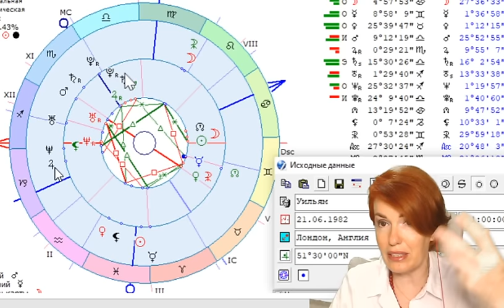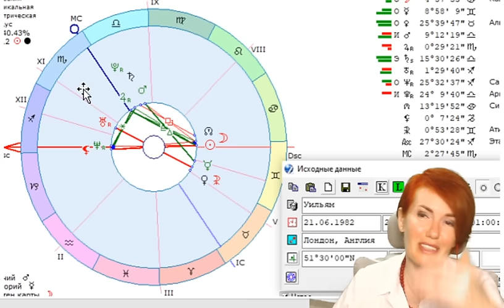Обращение Кейт Мидлтон между строк. Удивительное открытие отношений с Уильямом.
Инстаграмм @filatova_fiziognomika